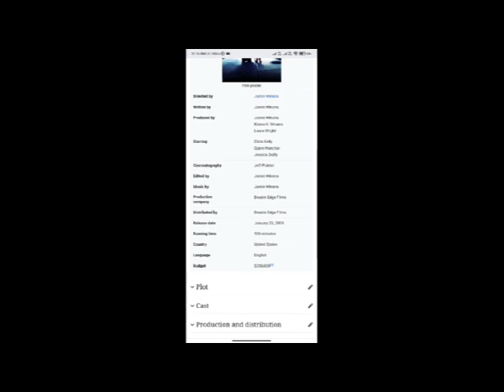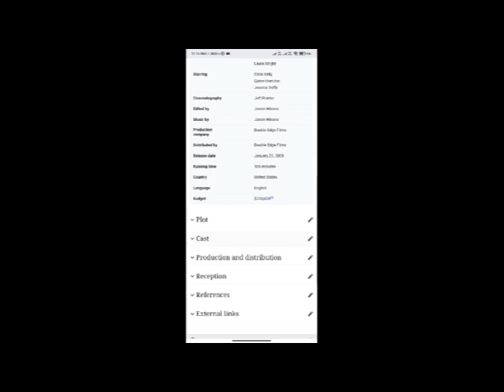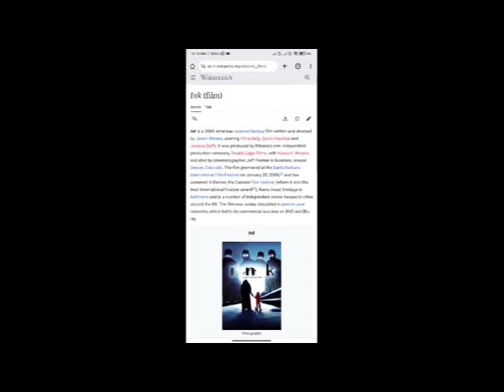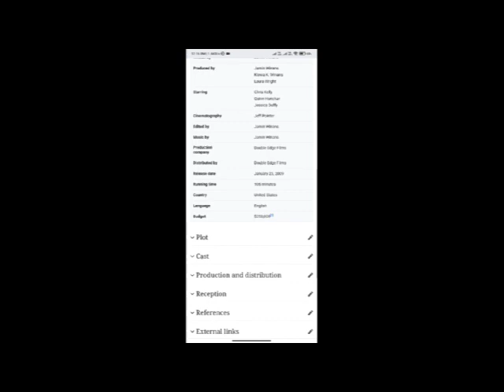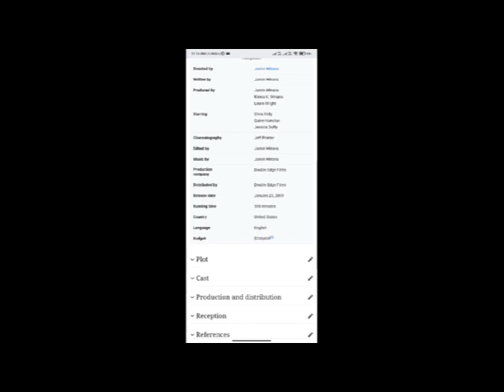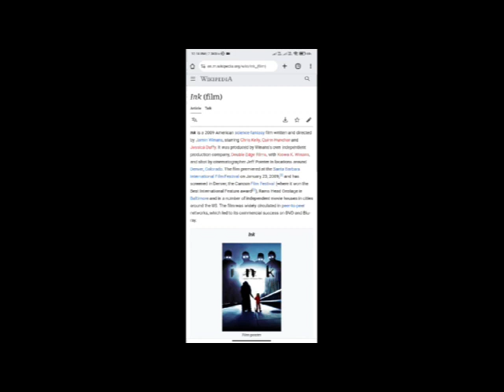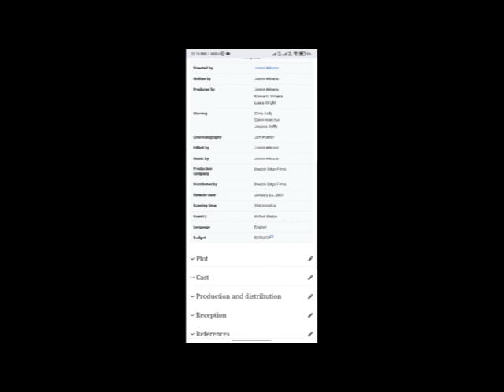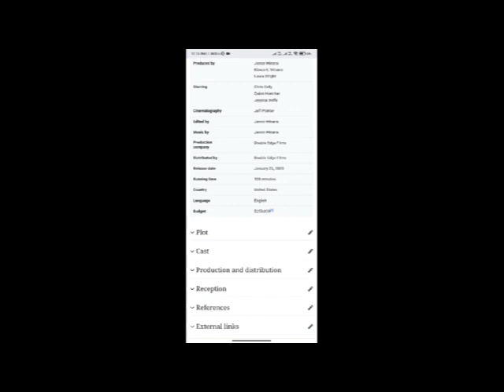Ink Full Movie Facts & Review / Chris Kelly / Quinn Hunchar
In this video we will tell you about fact and review of movie Ink .